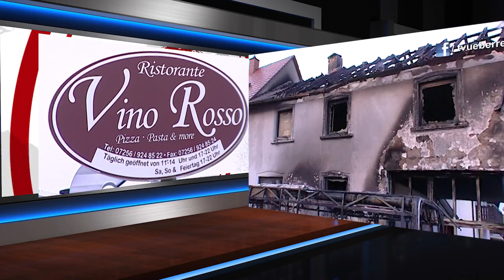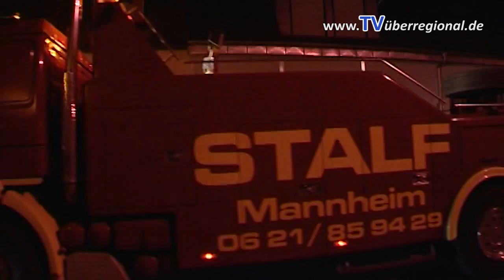Sankt-Leon-Rot: Linienbus geht in Flammen auf. Feuer greift auf Wohnhaus über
Sankt-Leon-Rot: Linienbus geht in Flammen auf.
Feuer greift auf Wohnhaus über.
Mehrere hunderttausend Euro Sachschaden.

JEDER darf unbefristet unsere Youtube Filme in seine Webseiten einbinden. Mit den von Ihnen zur Verfügung stehenden iframe oder url.
Bei Fragen wie das geht usw. einfach TVüberregional anrufen : Oliver Döll: 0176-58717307

Ob Privatleute, Gewerbetreibende, Gemeinde, Rettungskräfte, Politik - egal.

FILMREPORTAGE: Sankt-Leon-Rot - Linienbus geht in Flammen auf. Feuer greift auf Wohnhaus über. Mehrere hunderttausend Euro Sachschaden

Danke an die Werbepartner die durch deren Werbung die Kosten für die Reportage, Filmproduktion, Nachbearbeitung sponsoren bzw. bezahlen.
Ohne den Werbepartnern / Werbeeinblendungen gäbe es keine solche Doku oder Filmproduktionen.

Möchten auch Sie mit Ihrer Werbung unbefristet in Filme gesehen werden?